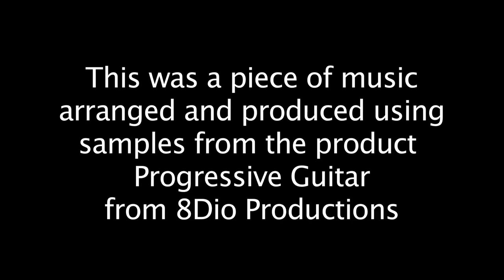PeteyG & Jan Hoeglund | Demonstration of 8Dio's Progressive Metal pack.